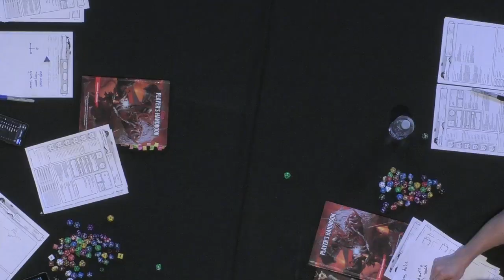[One Shot] Apparition of the Aria! - LIVE @ RTX 2023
Live from RTX 2023! The party wakes up in a theater with a haunting song playing within its walls while investigating a missing person case!

to sign up for a $1/month trial period.